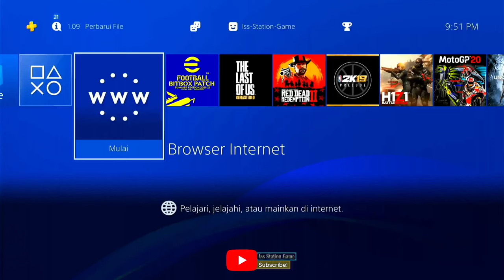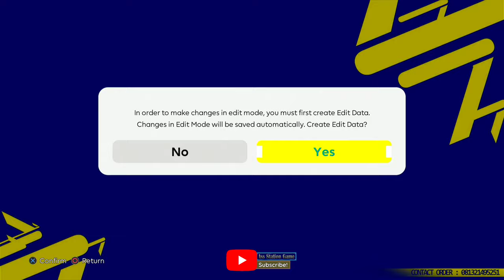eFOOTBALL BITBOX PATCH PS4 TERUPDATE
Update per tnggal 15 agustus 2021
Silahkan install game terbaru dan terupdate bisa langsung ketoko
ISS STATION GAME
Jln. Maulana Hasanudin samping komplek taman permata cipondoh, tangerang.banten.0813-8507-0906

note : game ini tidak menyediakan link,hanya review..!
order langsung ke patchernya bitbox 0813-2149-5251